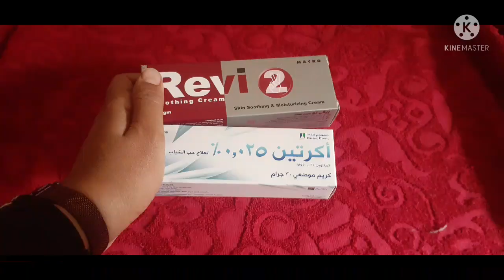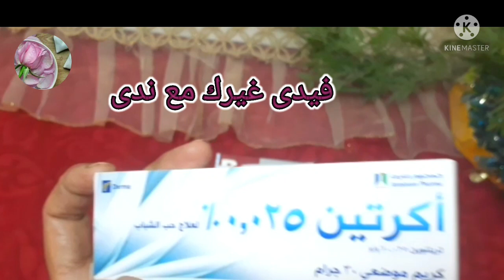افضل كريم ترطيب طبى وكريم التجاعيد اكرتين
كريم ترطيب قوى للبشرة خصوصا فى فصل الشتاء وكريم لعلاج حب الشباب والتجاهيد وشد البشرة وتضيق المسام الواسعة
الاكرتين اكرتين ريفى كريم
الواسعة للبشرة هالورنيك اسد
شد البشرة#للتجاعيد#تجاعيد البشرة#حبوب#تصبغات#كلف#نمش
سودو كريم#التقشير البارد